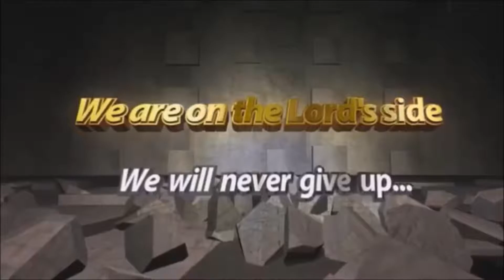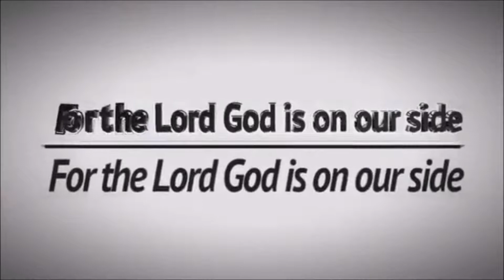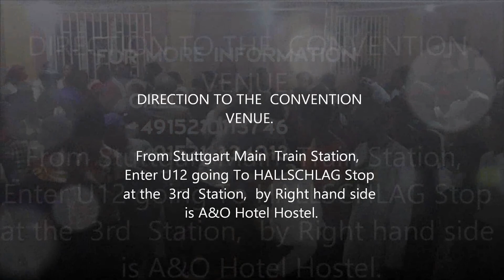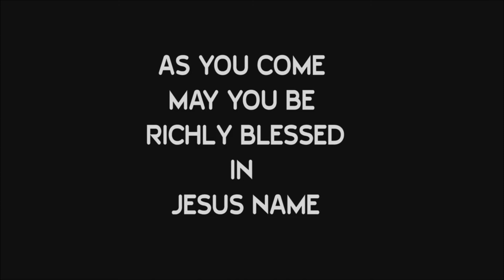Harden Not Your Heart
6am- 3pm fasting and prayers,Wednesdays and Friday's, meeting. 6am, 11am and 3pm.

10 Pm -12midnight Every Wednesday, Destiny Hour. On hold for now

12 Midnight every Fridays night vigil, Night with the king of Kings.

9pm-11pm Thursday Bible study.

11am- 1pm Noon Sundays worship service.

9pm - 12Am Sunday thanksgiving service.

9pm 11pm, Holy communion service, Every First Mondays of the month

12 Midnight, Watch and pray / Anointing Service. Every last Fridays of the month.

MAY THE ALMIGHTY EMPOWER US TILL THE END IN JESUS CHRIST MIGHT NAME